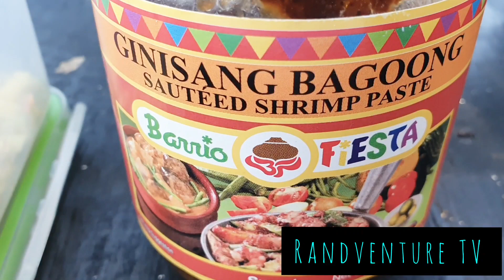Fishing adventure BBQ Pork,Grilled Tuna at Jabberwock Beach St.John's Antigua and Barbuda